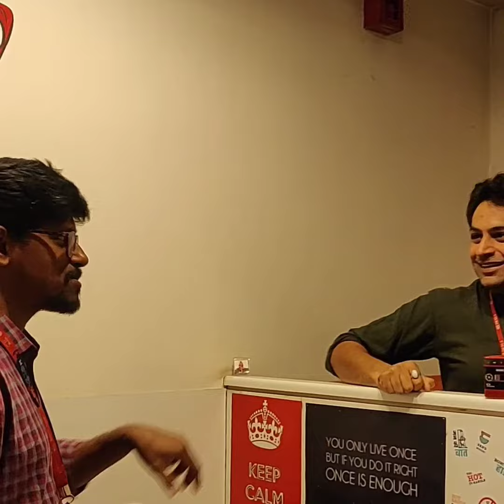Pataal lok | corporate version | Haryanvi |Funny